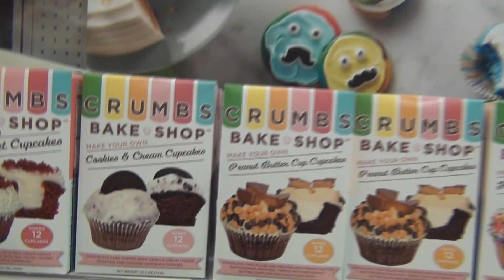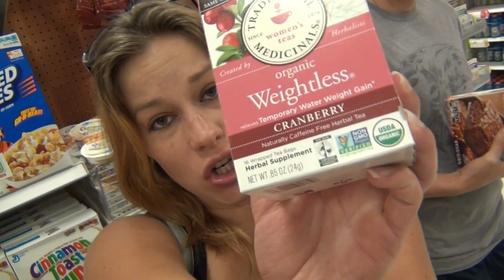WE GOT IN A FIGHT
Hello Kitty is not a cat? We went to our friend's birthday party at The Saddle Ranch and had a little argument about why we got in a fight.